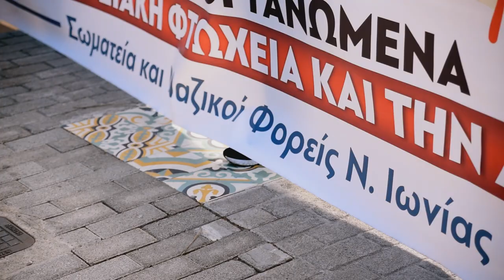Συλλαλητήριο στην Ν. Ιωνία ενάντια στην ακρίβεια και την ενεργειακή φτώχεια- Ομιλία της Ντ. Λιάκου